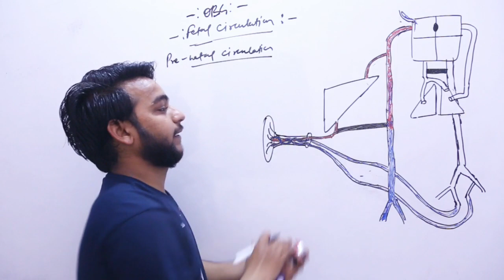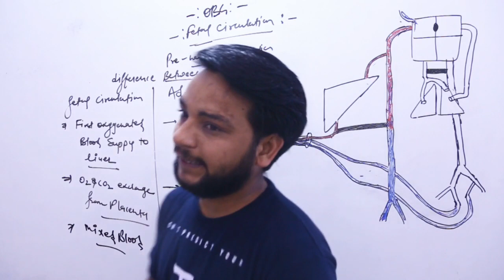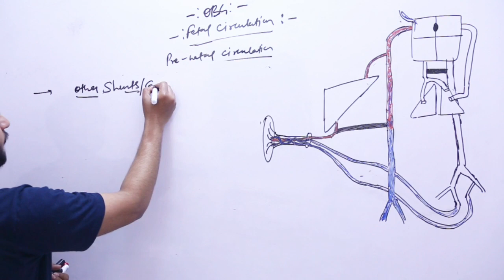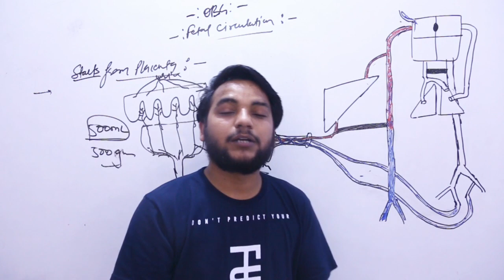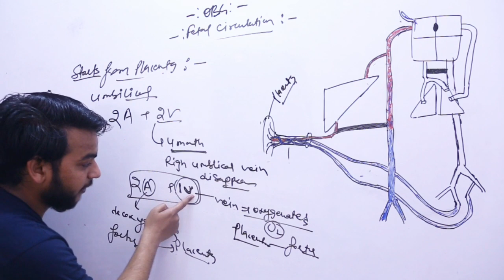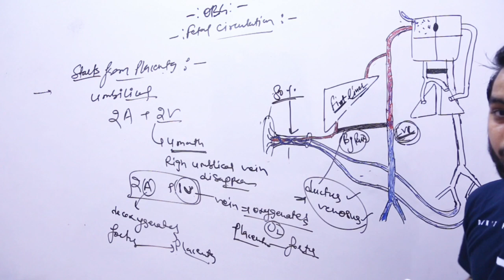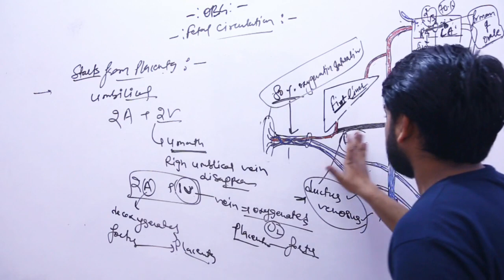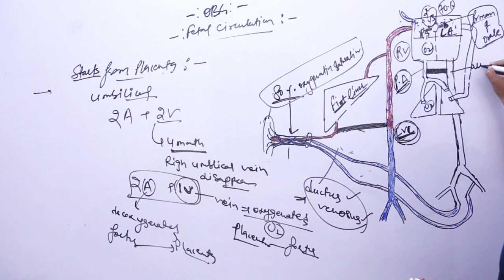Fetal circulation part-1/obg/by amit sir/nursing study officials